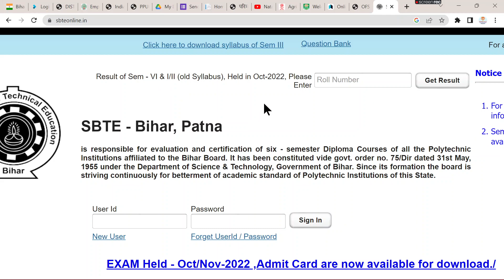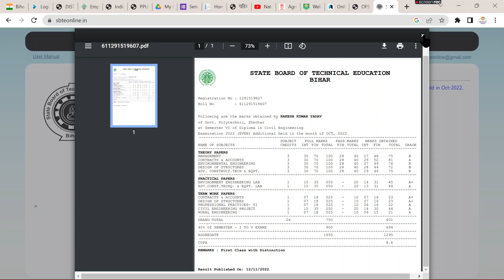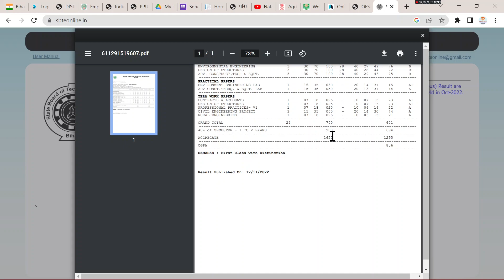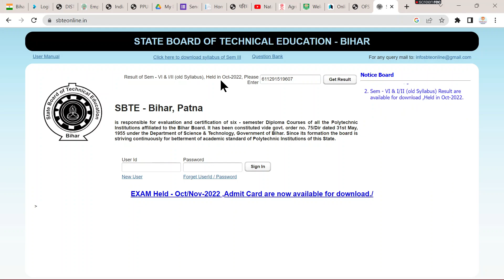Polytechnic Engg. 6th semester Result Announced | SBTE Bihar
SBTE Bihar diploma result announced of exam held in October 2022

Thanks.